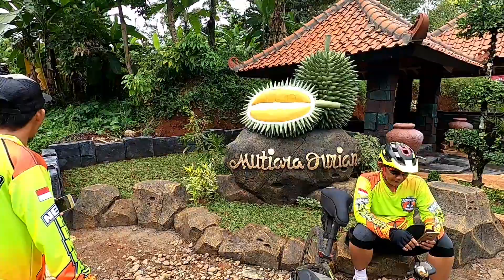New Kompas Bojong Gowes Curug Madu Lemah Abang Doro Pekalongan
Kompas Bojong gowes bareng ke wisata Curug Madu Resmi di desa Lemah Abang - Kecamatan Doro - Kabupaten Pekalongan.